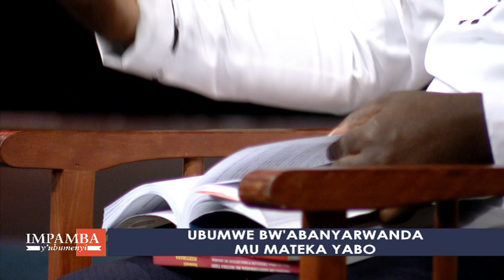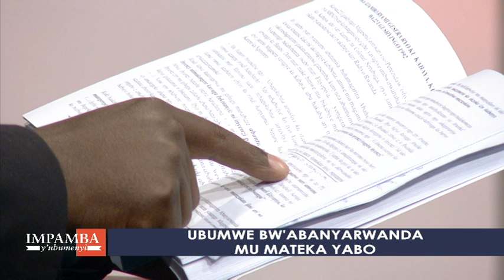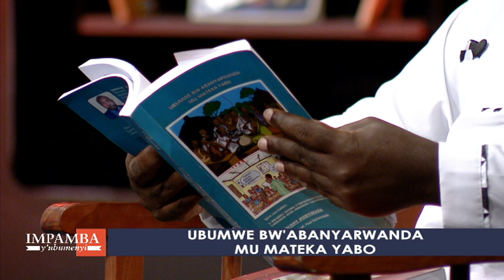IMPAMBA_Y'UBUMENYI: UBUMWE BW'ABANYARWANDA IGICE CYA II